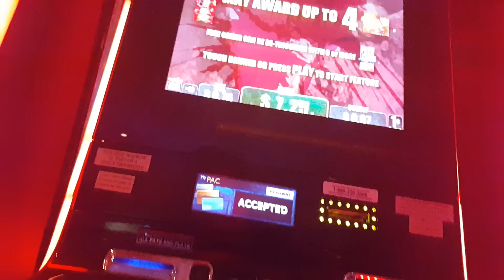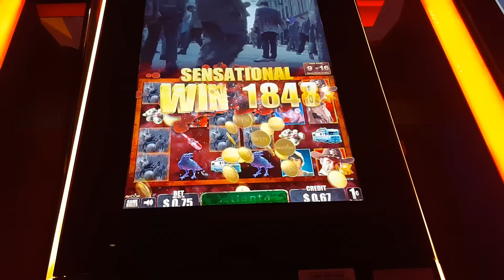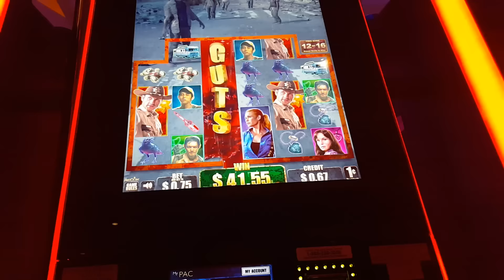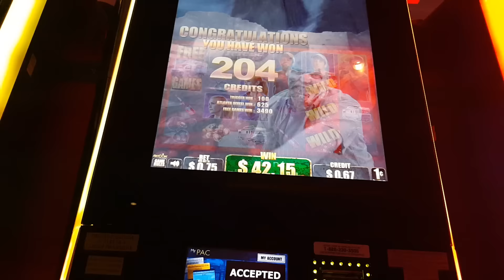Disturbing Bonus on Walking Dead - Reel 1...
After rewatching this, I want to throw up.